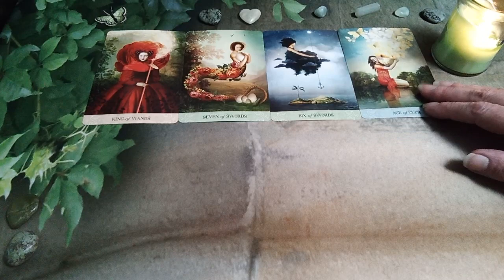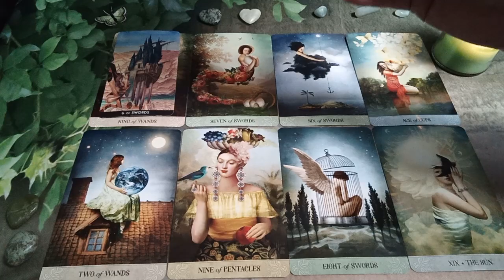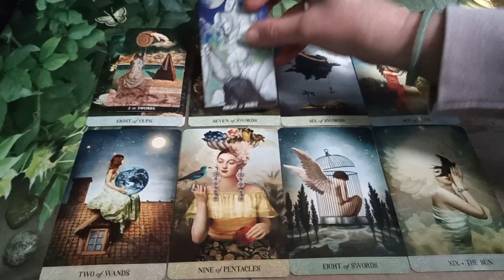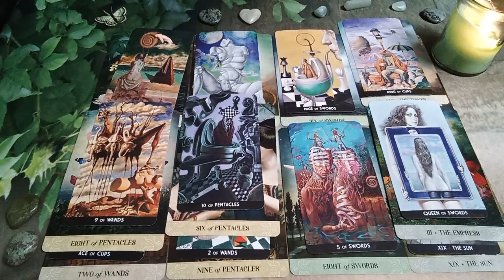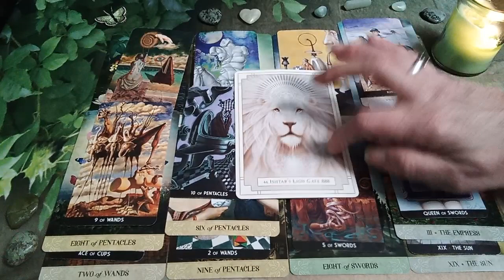CAPRICORN🌻A Glimpse Into The Thoughts & Feelings Surrounding YOUR PERSON💞TAROT READING MESSAGES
CAPRICORN CHANNELED TAROT READING MESSAGES

I've Created this Channel Simply because I LOVE TO READ TAROT!
The MESSAGES Here Are Meant For Anyone Who Finds Them.
 🙏Namaste🙏
A Shout Out Of Thanks Goes Out To the Creators of the Decks Used in this Reading:

Surrealist Tarot by Luigi Di Giammarino
Tarot of Mystical Moments by Catrin Welz-Stein
White Light Oracle by Alana Fairchild & A.Andrew Gonzalez

Peace Be With You!